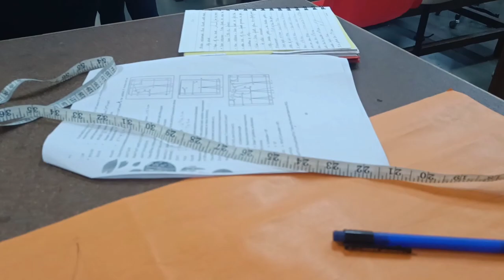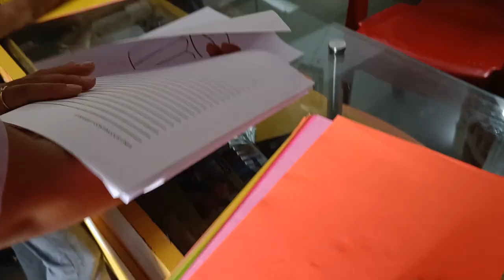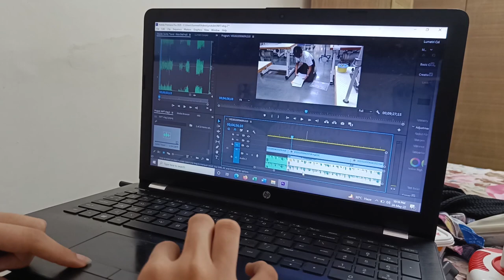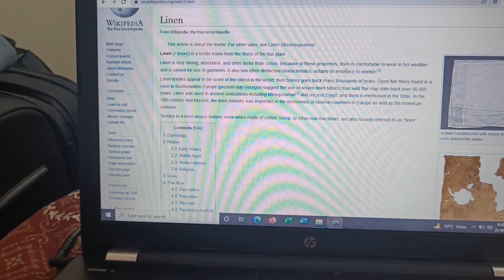Lectures at NIFT MUMBAI look like..✨| Pattern making, GC & more| FASHION DESIGN Student | Gagan kaur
Just another vlog from my college NIFT Mumbai. Hope you guys are liking all the fashion college videos!